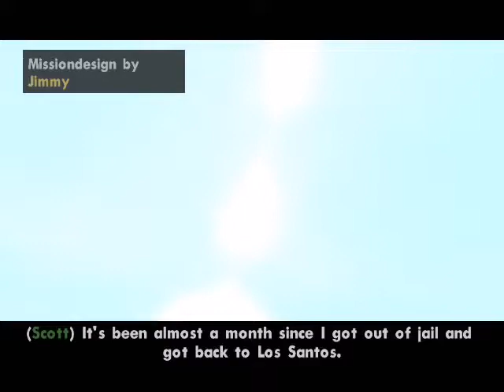GTA San Andreas || DYOM || Edge of High Life || Mission #49 Connecting the Outskirts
Hi, I'm Kamal Nanda , an Indian Youtuber.
Playing some games for fun.
Yes, I have a Potato PC. So, please if the games lag, Don't make fun of me.
Keep supporting .